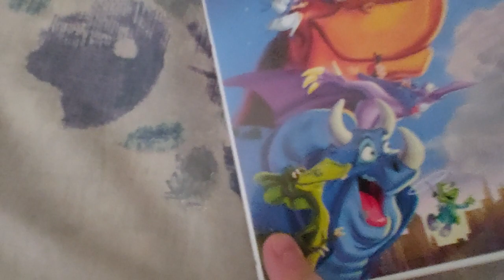WE'RE BACK! DVD Overview!